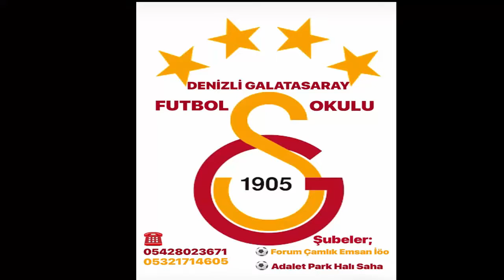CHP SARAYKÖY İLÇE TEŞKİLATI UÇURTMA ŞENLİĞİNDE BİR ARAYA GELDİ 22 NİSAN 2018 3